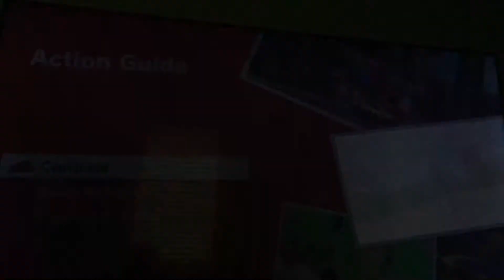We can fly on a ship